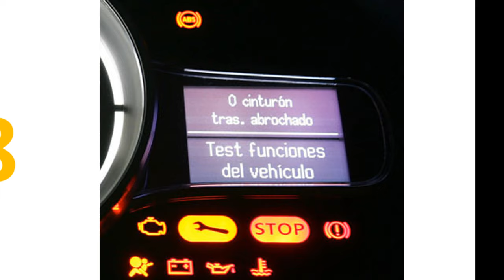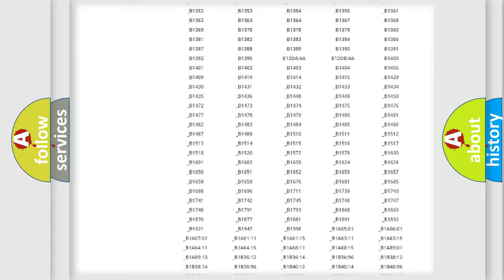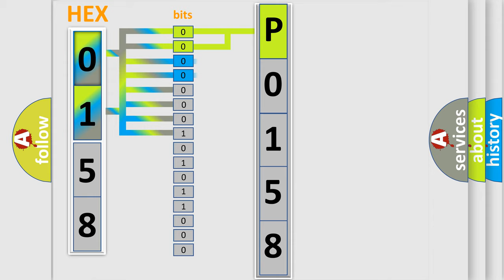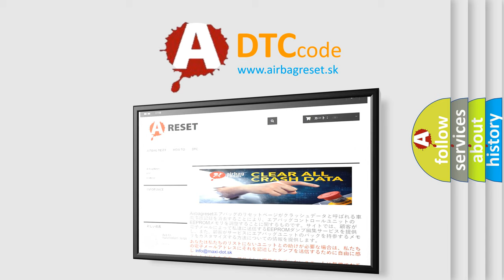DTC Mercedes-Benz P0158 Short Explanation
Contents:
0:21 Basic DTC analysis according to OBD2 protocol standard.
1:48 Insight into programming
2:58 A diagnostically understandable description of the Diagnostic Trouble Code
3:05 Basic error definition

Make
Mercedes Benz
Code
P0158
Definition
Electronic Control Unit Internal Malfunction
Description